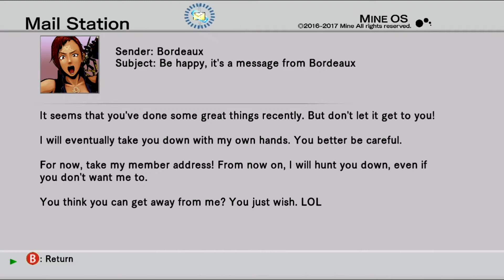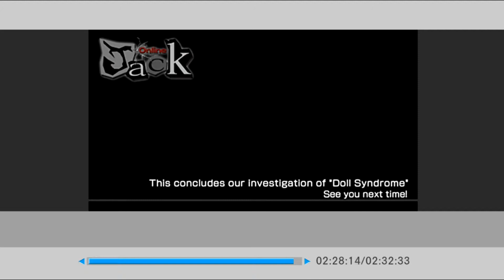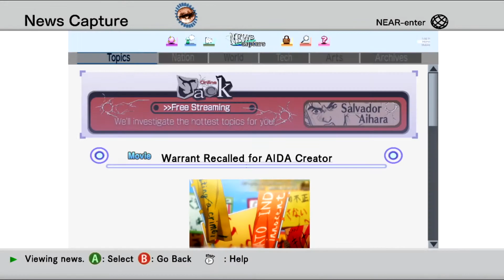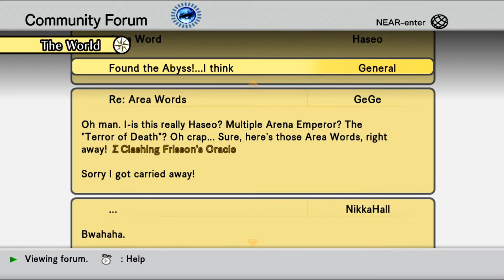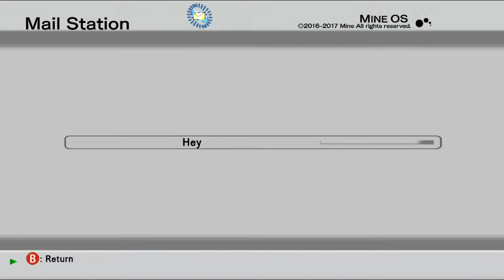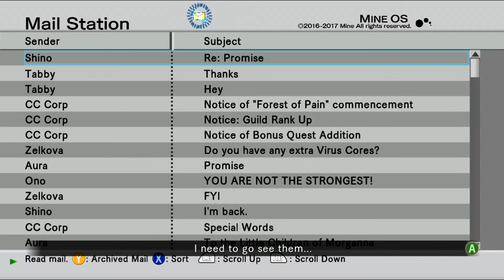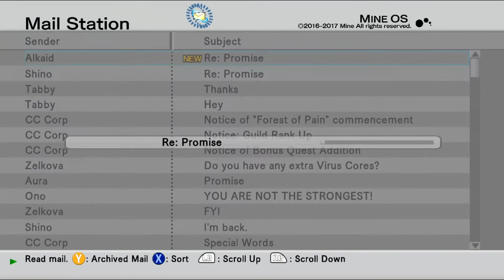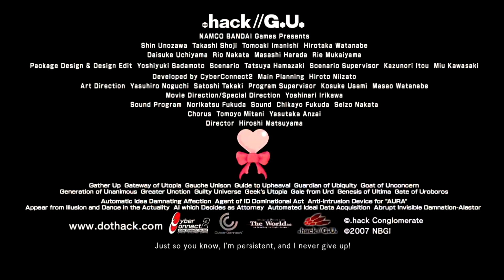.hack//G.U. Last Recode (Vol:3) Ep: 27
Links:
.hack//G.U. Last Recode